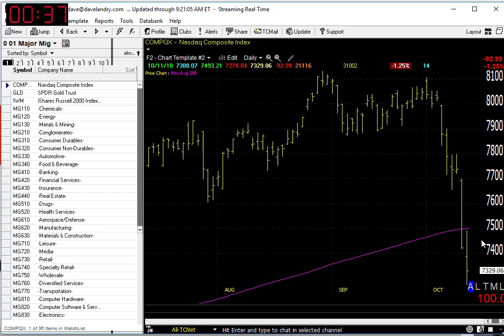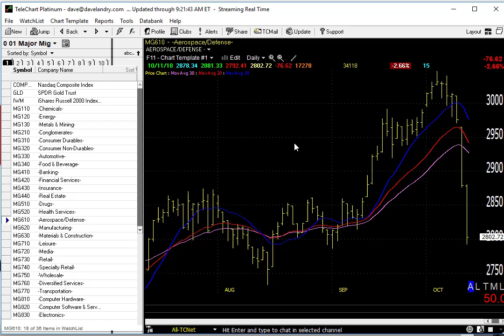10/12/18 Dave Landry's Market In A Minute-Pretty Ugly: Sell Signals and Dead Cats